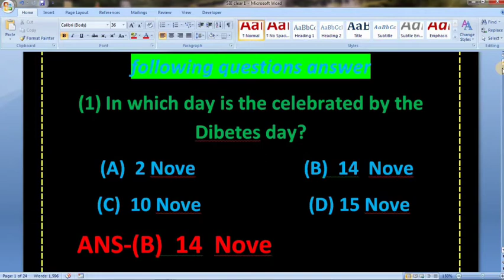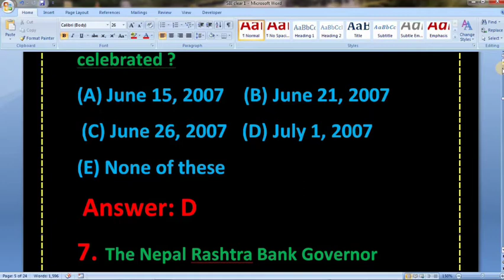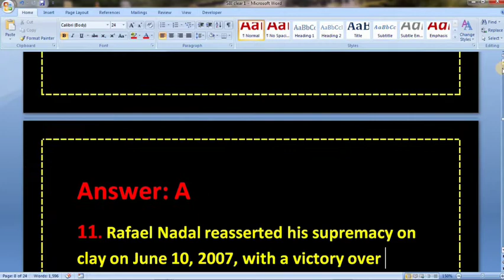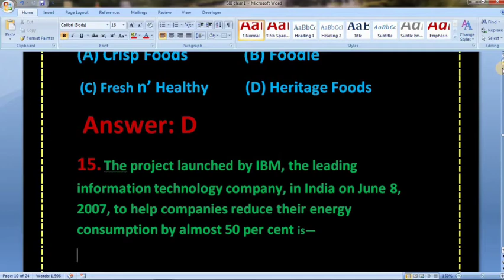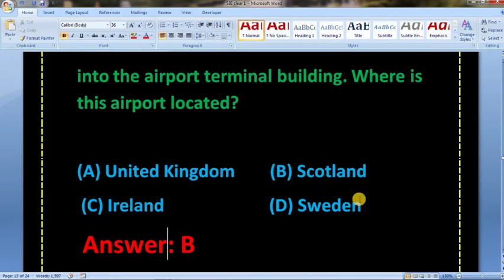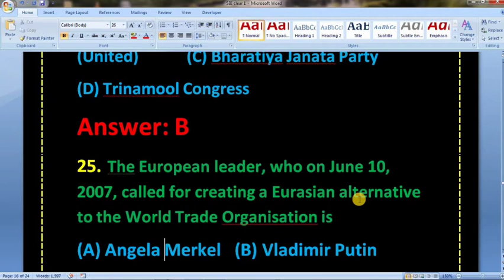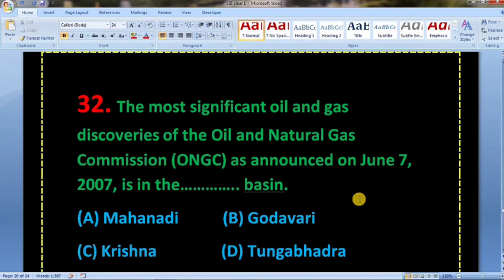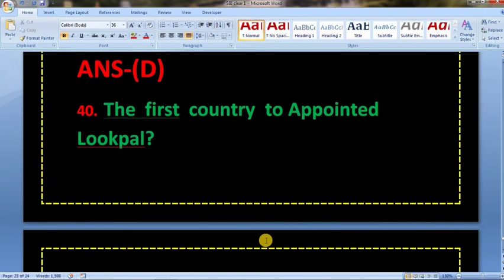SBI clerk most important GK question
SBI clerk most important GK questions
In our channel
Stay connect with our channel
In Gk knowledge
Our channel Study India is running in the New GK secrece
Study India